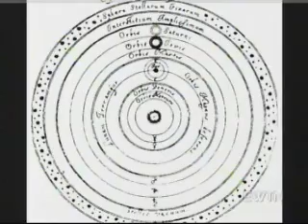The Galileo Case (1/3) Catholic Church: Enemy of Science?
About the Galileo Case. Does it really prove that the Catholic Church is an enemy of science?